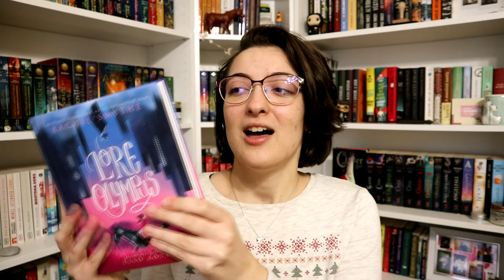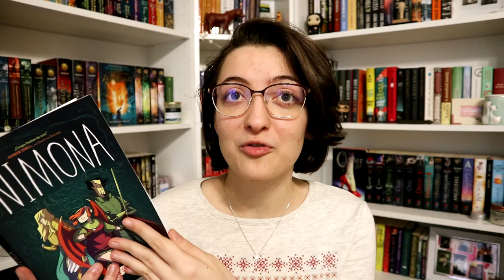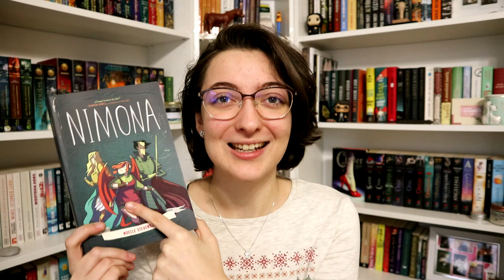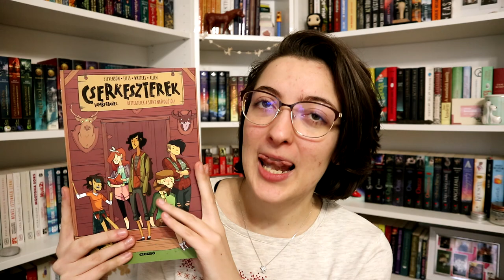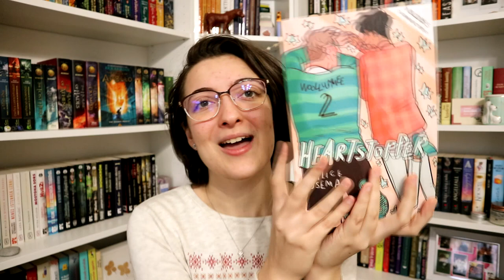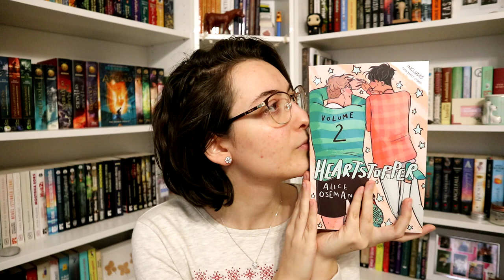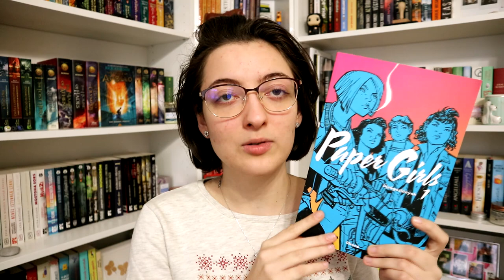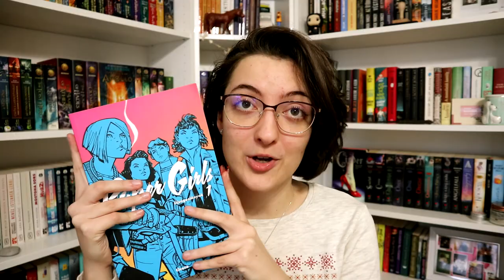Képregény ajánló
Említett könyvek:
Rachel Smythe: Lore ​Olympus – Olümposzi história 1.
Noelle Stevenson · Grace Ellis · Shannon Watters · Brooklyn Allen: Rettegjetek ​a szent nyávogótól!
Brian K. Vaughan: Paper ​Girls – Újságoslányok 1.

0:00 Bevezetés
1:21 Waves
3:22 Lore Olympus
4:59 Nimona
6:37 Cserkeszterek
9:05 Heartstopper
10:56 Papergirls
13:32 Befejezés